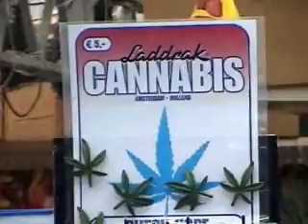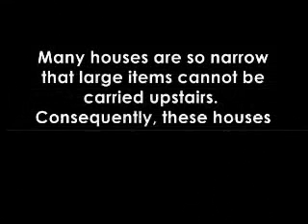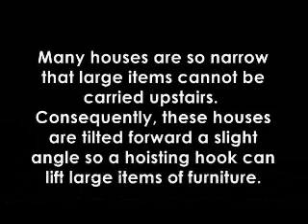017 - 2007 Trip - Amsterdam - Scenes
Random shots of Amsterdam - Flower District